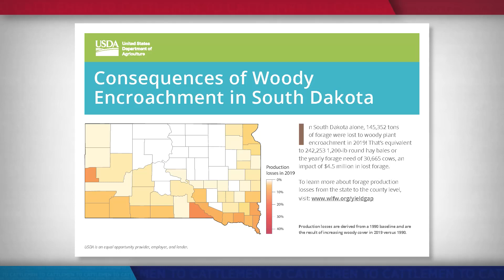Fighting Against Woody Plant Encroachment in South Dakota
Farmers and ranchers often deal with challenges that can have a negative impact on their grass, including encroachment by brush and trees. We visit South Dakota to see some of the strategies landowners and conservation partners, like USDA’s Natural Resources Conservation Service, are using to keep grasslands healthy and productive.